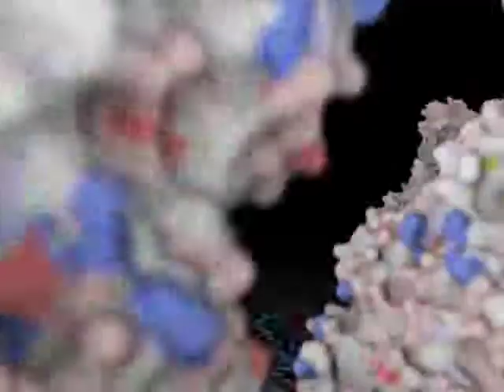Landing a Nanobot on a cell surface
Proof of concept in the Unity3d game engine

Images of protein and technical direction: Graham Johnson,
Programming of the atlases and moving billboards in Unity 3D Ohad Frankel
Design, story and funding: Melanie Stegman

This is part of Immune Defense research and development.